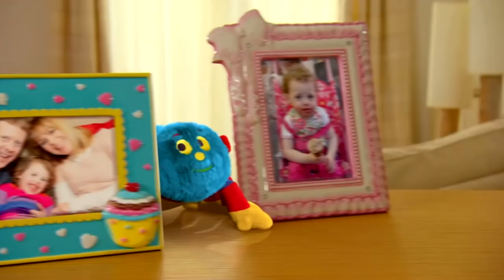@WoollyandTigOfficial- A Bike Ride in the Park 🚴 | FULL EPISODE | TV for Kids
Tig goes on an exciting bike ride through the park.